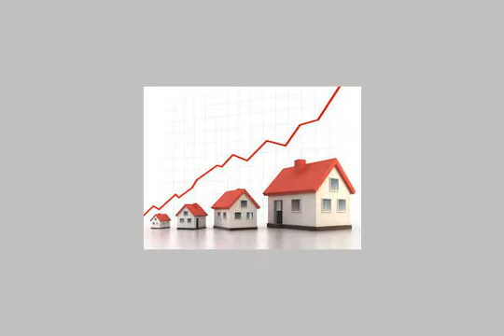Chalet For Sale In Ain Elsokhna - mlseg.com